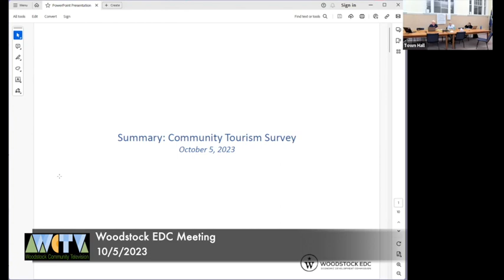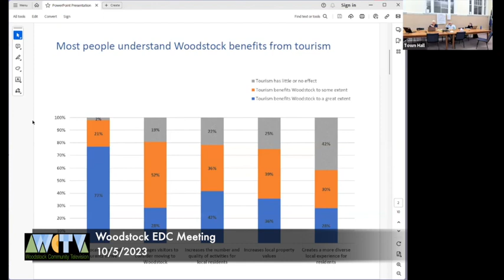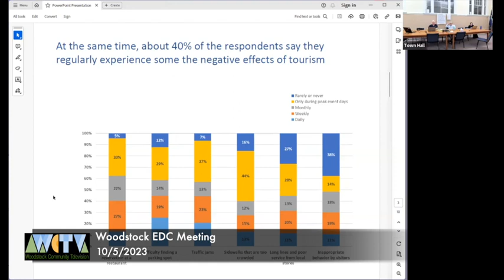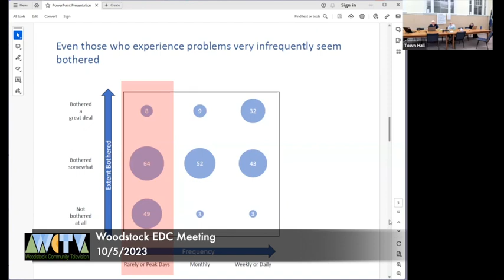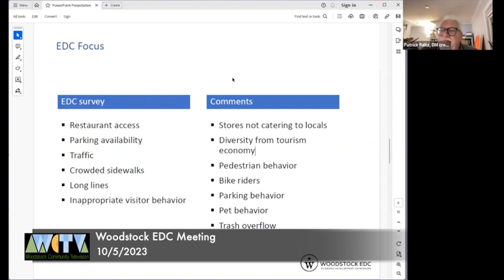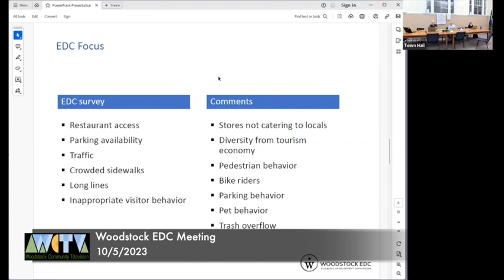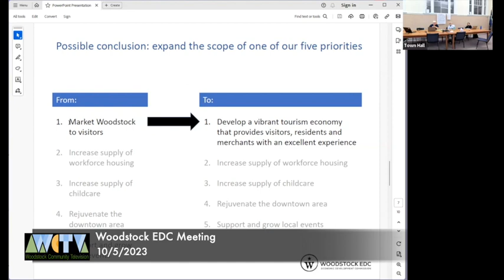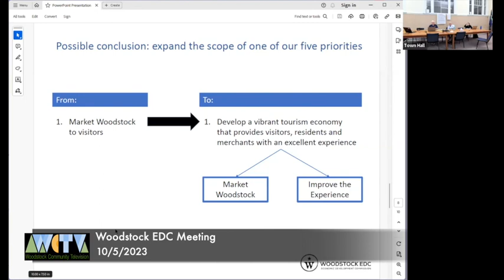Woodstock EDC Meeting 10/5/2023